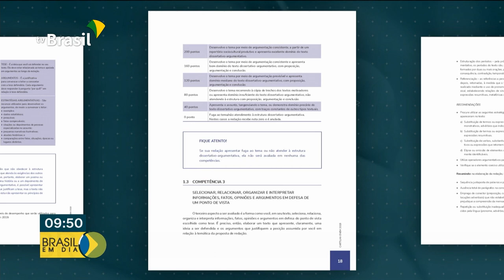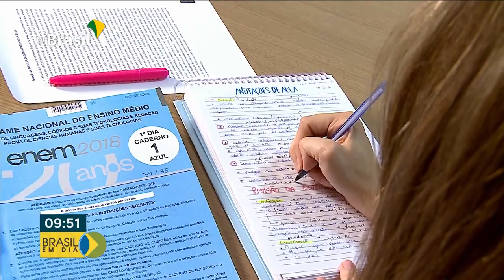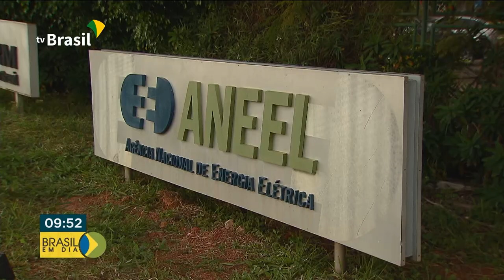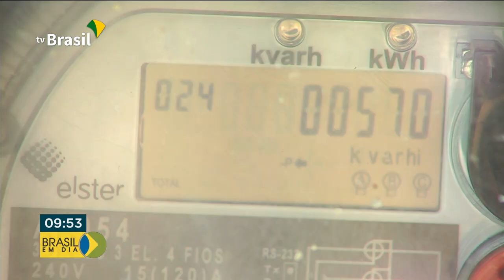Brasil em Dia - 16 de outubro de 2019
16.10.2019 - O Ministério da Educação divulga hoje os locais de prova do Enem. Acompanhe os destaques do governo federal no Brasil em Dia.